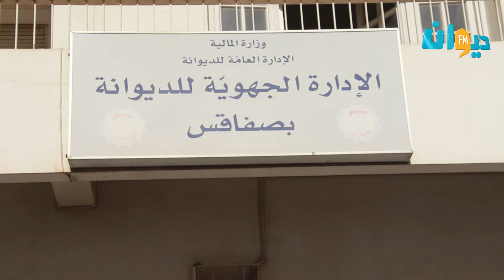وقفة احتجاجية لأهالي الموقوفين في قضية ''الفوشيك''